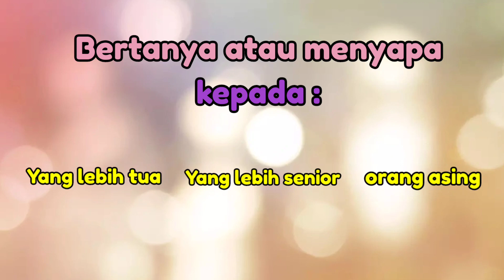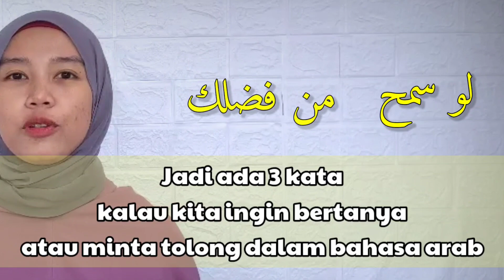BAGAIMANA MENYAPA DAN BERTANYA DALAM BAHASA ARAB YANG SOPAN?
Hai semuanya..
Selamat datang di channel aku Devidevar Official
Pada video kali ini, akau akan membawakan bagaimana cara bertanya dan menyapa yang sopan dalam bahasa arab, dan orang arab timur tengah dimanapun beserta contoh dalam kesehariannya. Sebenarnya banyak dari kita yang sudah mendengar, namun belum semua tau arti dan maksudnya.
Semoga bermanfaat

1. KULIAH DI MANA DAN JURUSAN APA?
S1 Bahasa & Sastra Arab di UIN Sultan Maulana Hasanuddin Banten

S2 Islamic studies di Sekolah Pascasarjana UIN Syarif Hidayatullah Jakarta

Student Exchange Jepang
Kuliah non-degree Bahasa Arab di Kuwait University

2. BAGAIMANA CARANYA BISA KULIAH DI KUWAIT?
Bisa cek videoku yang ini

Jika ingin pesan buku:
1. Semua Bisa Kuliah ke Timur Tengah
2. Sastra Profetik dan Dakwah (untuk penelitian mahasiswa jurusan bahasa Arab)

3. BELAJAR BAHASA ARAB AMIYAH DASAR.
Boleh cek videoku yang ini

4. KEADAAN NEGARA KUWAIT.
Cek videoku yang ini